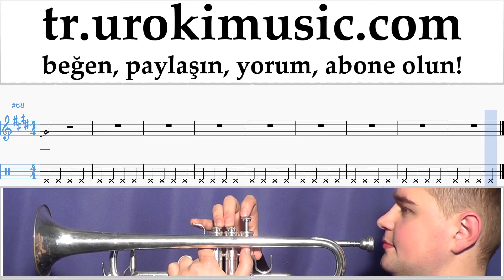Trompet Nasıl Çalınır Shakira Can't Remember to Forget You Bölüm#2 Okul Öğretmen Notalar Eğitim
Trompet Nasıl Çalınır Shakira Can't Remember to Forget You Bölüm # 2 Okul Öğretmen Notalar Eğitim Tablatura Kılavuz Kurslar Dersler Öğretim Ders kitabı Dersi Öğrenim